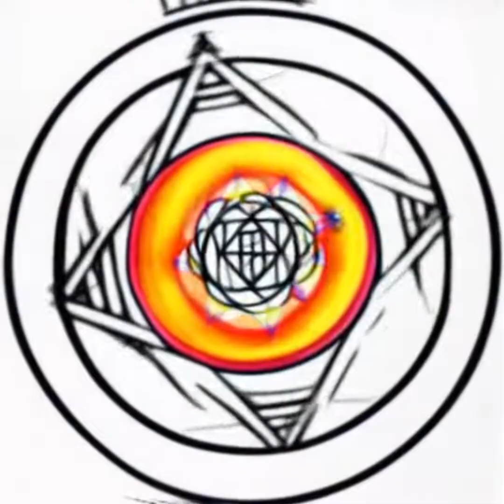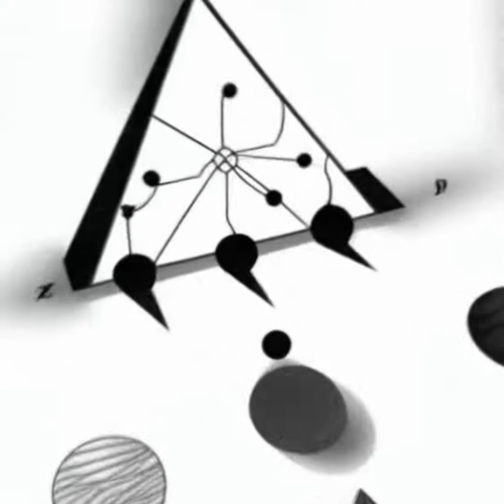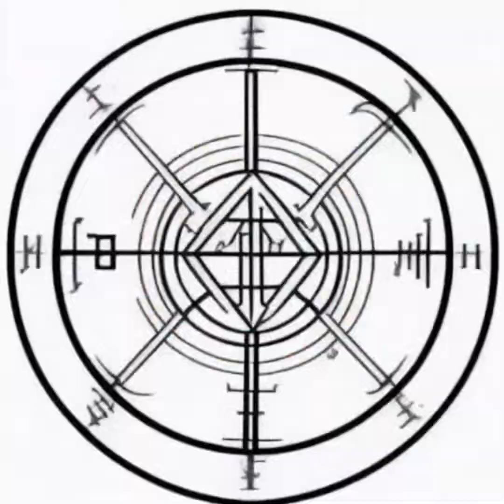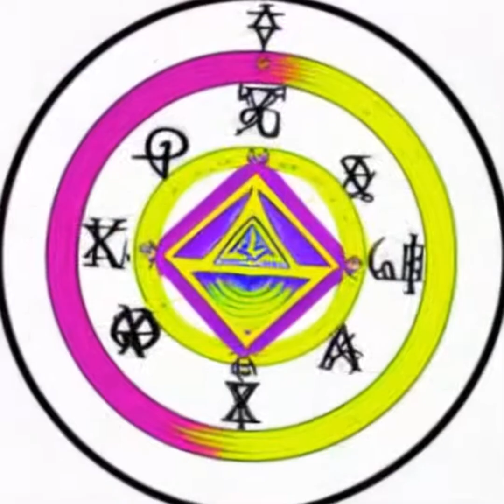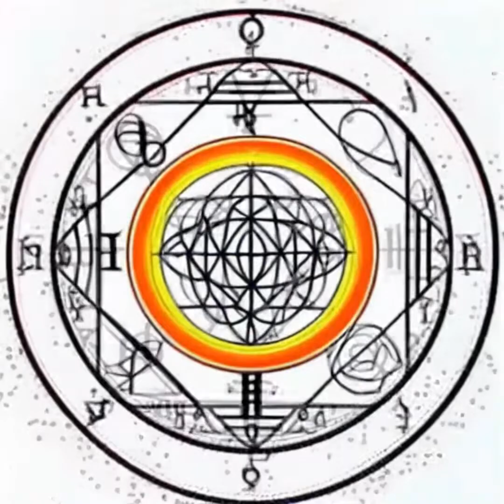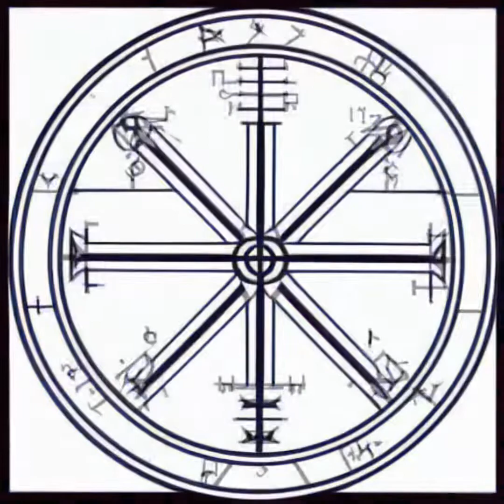ZIGILZ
Experiments in the "dark arts"... Sigils and more sigils..